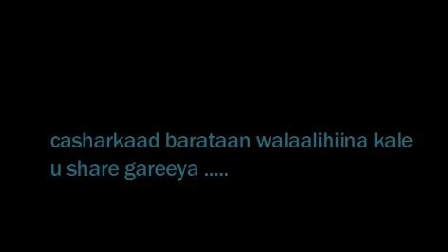MID II SAMEEYA | ❤️❤️ LOVE YOU